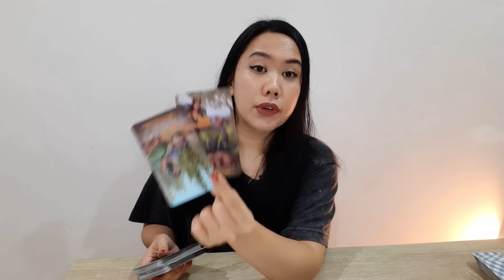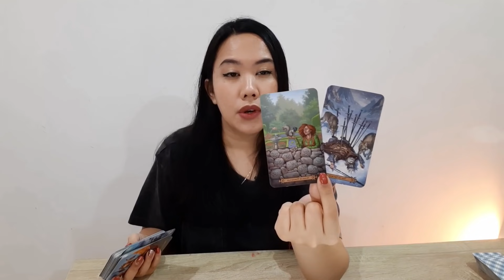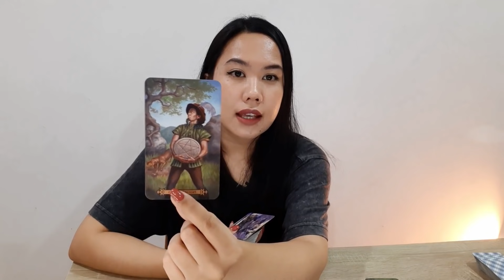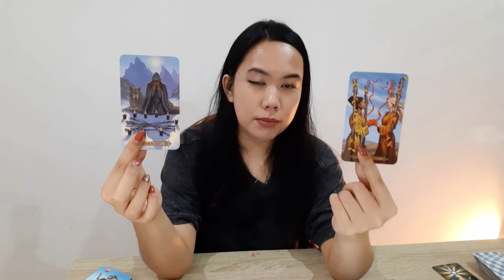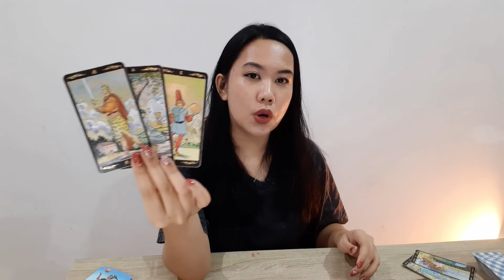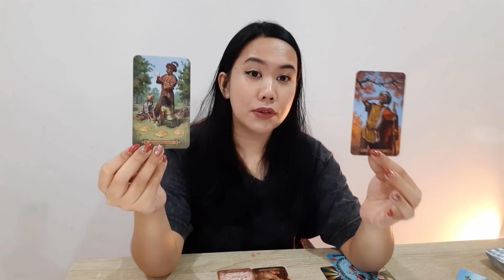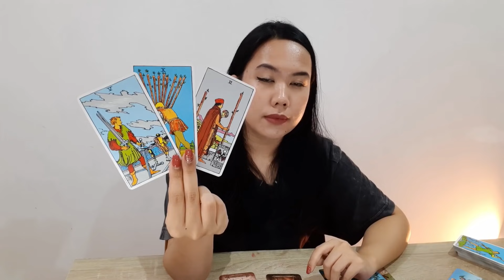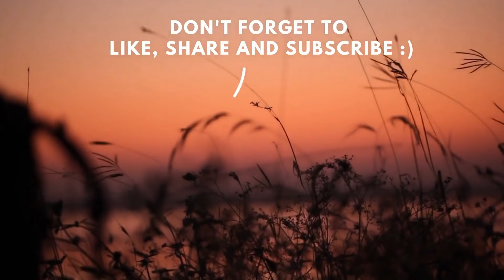Taurus ❤ "WOW.. A CONFESSION/ AN APOLOGY COMING YOUR WAY..." 25th May - 1st June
Taurus ❤  "WOW.. CONFESSION/APOLOGY COMING YOUR WAY..." 25th May - 1st June Love Tarot Reading

Hi Taurus ❤

Welcome to your 25th May - 1st June Love and Relationship tarot reading!

My name is Anisa, I am a Clairsentience, an intuitive tarot reader and a traditional western astrologer. On top of that, I am also a nosy truth seeker and a blunt truth teller.

If the truth is not something that you want to hear, I may not be the tarot reader for you.